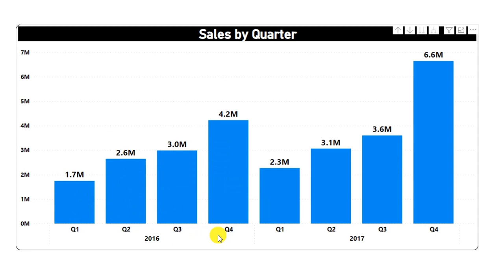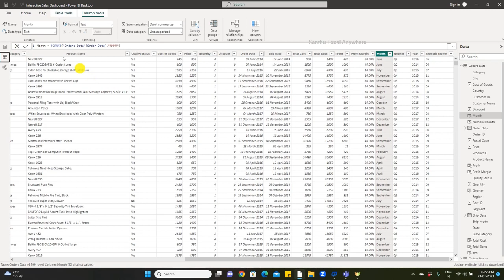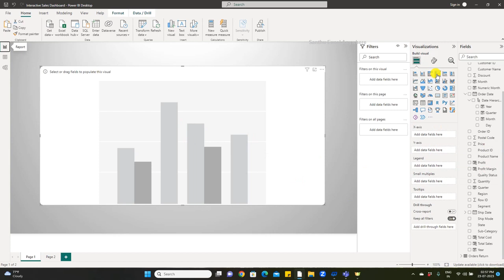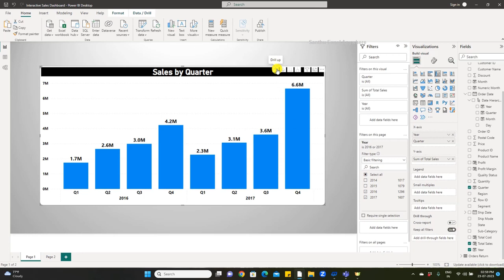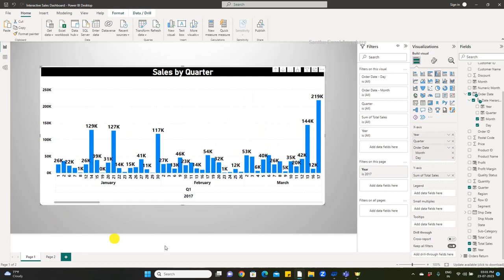Power BI #39 - Sales Analysis by Quarter and Year in Power BI Power BI end to end| Tamil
This video will help you to learn how to analysis data by quarter and month in Power in Tamil for sales dashboard? well explained in Tamil step by step explanation.

Covered following points:

How to use CALENDARAUTO DAX Function in Tamil
How to use EDATE DAX Function in Tamil
How to use MONTH DAX Function in Tamil
How to Use QUARTER DAX Function in Tamil
How to use YEAR DAX Function in Tamil